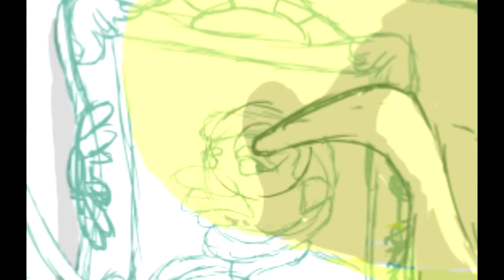Luigi's Mansion - TIMELAPSE PAINTING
A very experimental painting inspired by the Nintendo Gamecube title Luigi's Mansion!